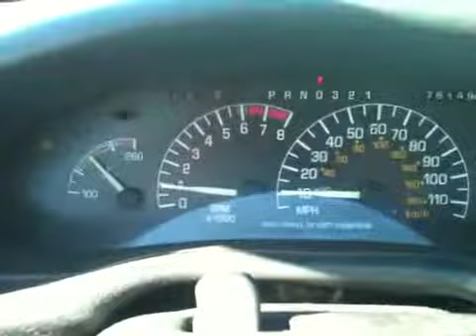La traffic sucks!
Stuck in Los Angeles Traffic